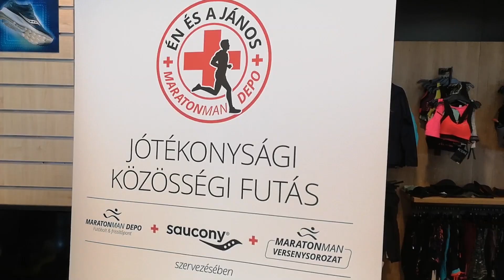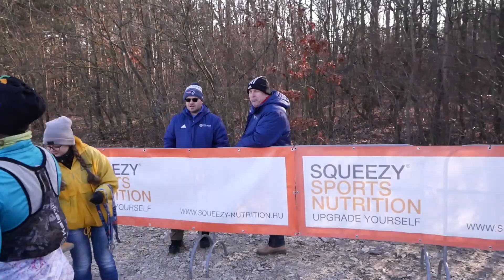Az év utolsó és első napja | BUÉK | ChickenLegs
2019-et a MaratonManDepo által szervezett "Én és a János" jótékonysági közösségi futással zártuk, mely során adományt gyűjtöttünk a János Kórház javára, 2020-at pedig a hegyekben, a Terepfutas.hu által szervezett Happy New Trail futóversenyen nyitottuk meg. Nem hazudtoljuk meg Önmagunkat, az évet azzal zárjuk és azzal nyitjuk, amit mind a ketten imádunk: FUTÁSSAL!

Kövessetek minket egyéb csatornáinkon is:
Instagram oldalaink: